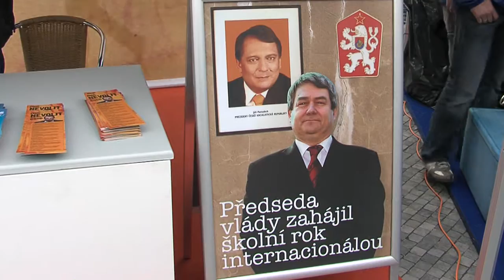ODS odstartovala žhavou část volební kampaně